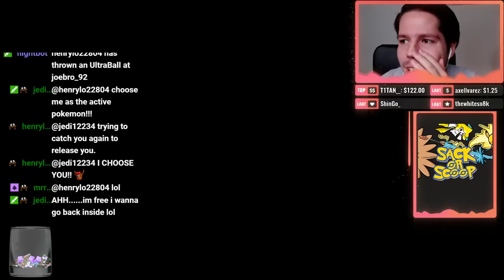ARTICUNO makes an appearance! [TCG PokeDECKS #071]